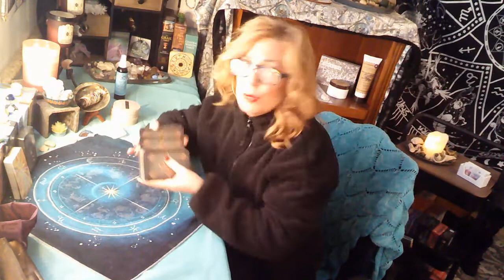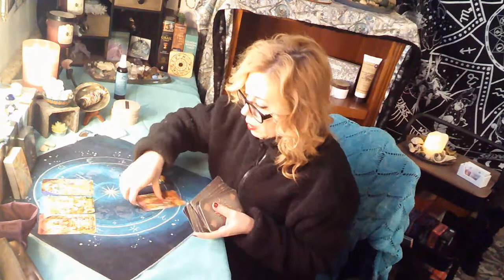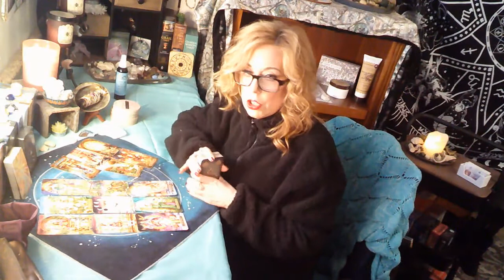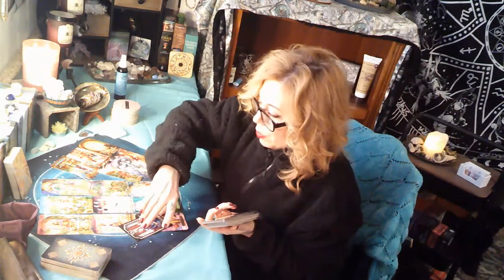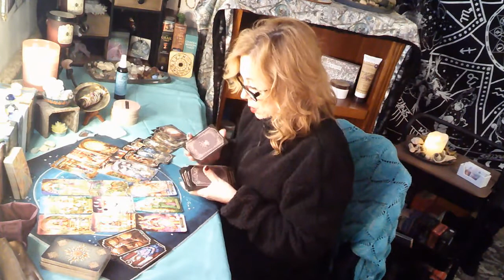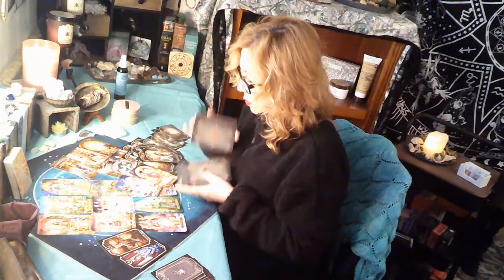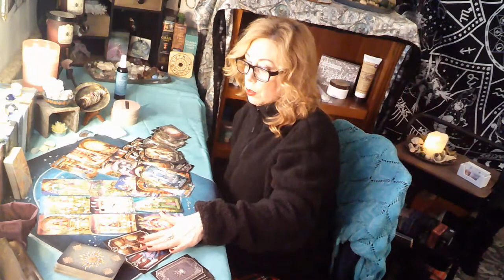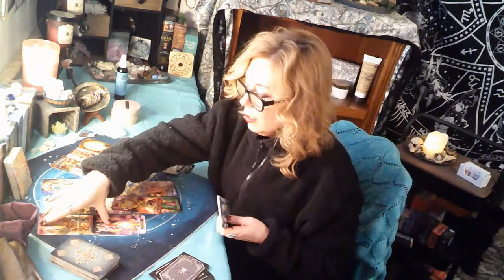Sagittarius January 2022 - This Person is out of Control!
Hello everyone! I hope you are ready for the end of the year! :) We should expect a lot of changes coming into the next few months. I am sending you all Love and Light and many Blessings.